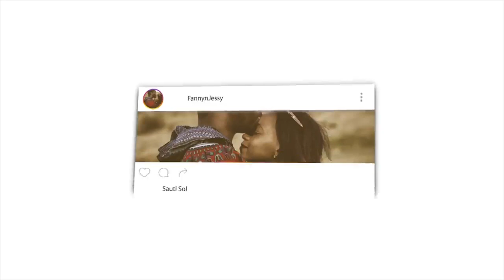The Story Of Barsisa: The Renegade | REACTION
📖 REACTION DEFINITION:

. re·ac·tion
rēˈakSH(ə)n/
noun

Fanny&jessy
Haspolat-lefkosa,via mersin 10,Turkey (cyprus international university)
mersin, turkey,99010